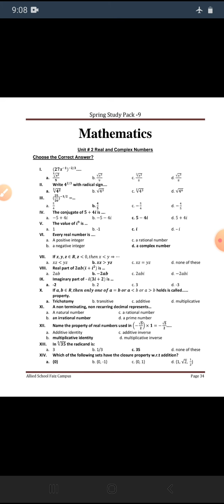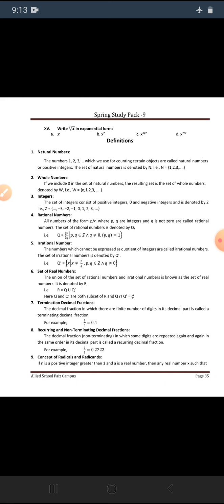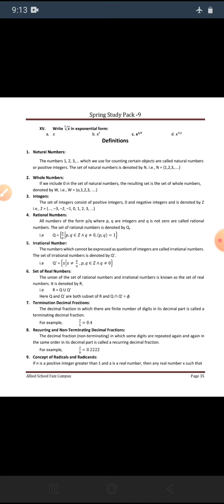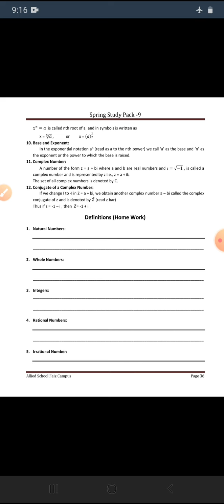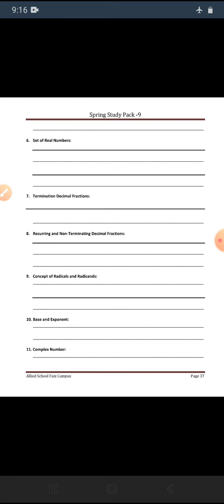Class 9 Spring Pack April 2021 Maths